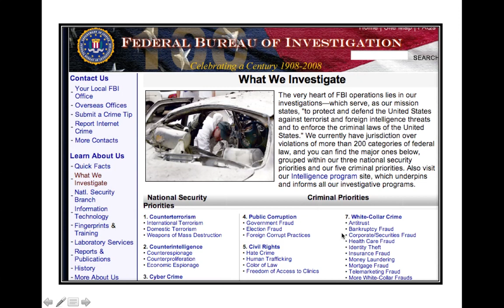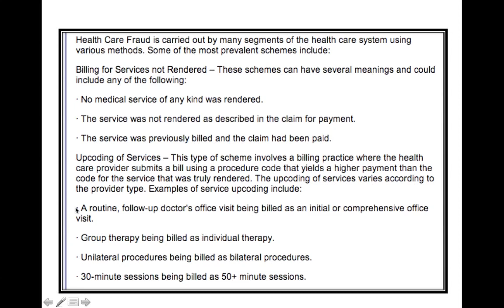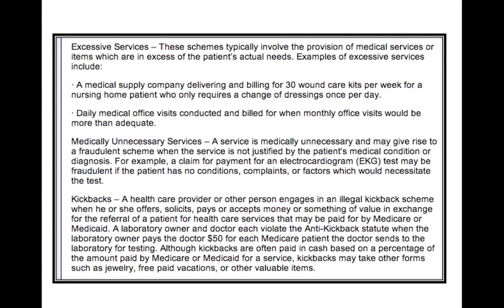Health Care Fraud (FBI Website)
An overview of how the FBI is targeting health care fraud today.